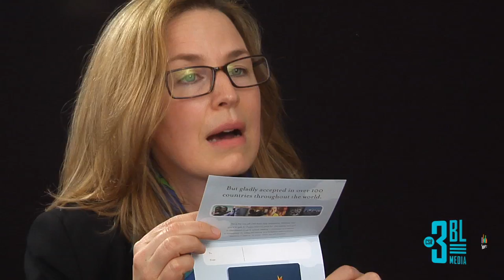2012 VolunteerMatch Client Summit - Ingrid Embree - GlobalGiving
Interview at the 2012 VolunteerMatch Client Summit in San Francisco with Ingrid Embree, Director of Strategic Partnerships at GlobalGiving. Ingrid describes the partnership with VolunteerMatch, vetting international organizations, and how employee engagement is becoming more of a priority with their corporate partners because of it's ability to fulfill employees, companies and communities.